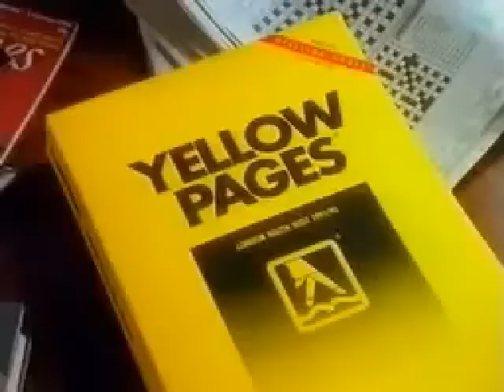Fly fishing by Ronnie Pickering - Treydaponq